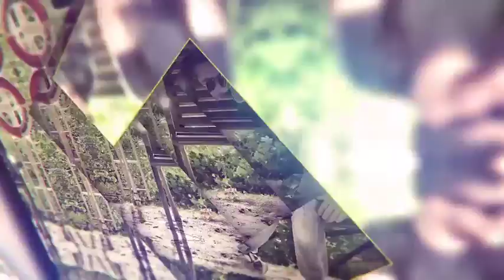Parallax | After Effects template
Created: 5 January 16
Universal Expressions: Yes
Length: 0:48
Resolution: 1920x1080
File Size: 4.4MB
Media Placeholders: 18
Text Placeholders: 18
Category: (openers)

Description: Parallax Letter Slideshow - an elegant After Effects project that You can use for promotional clips or intro, as well for presentation Your photo portfolio. In preview shows example of the letter mask, but you can use any other shape, a symbol or icon, just insert Your vector icon in the appropriate Holder. Features: Very easy to use Custom color Use any shape, symbol or icon as a Mask Fast render Requires After FX CS5 and above No third-party plug-ins Duration: 0:48 Resolution FullHD (1920x1080) PDF-manual included Used fonts: Music (not included): Similar Project My Other Projects...